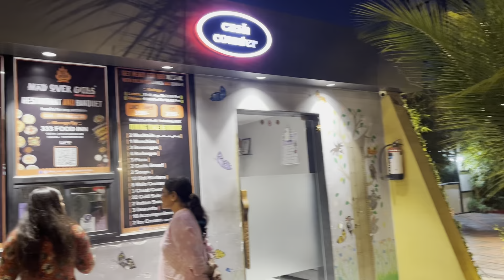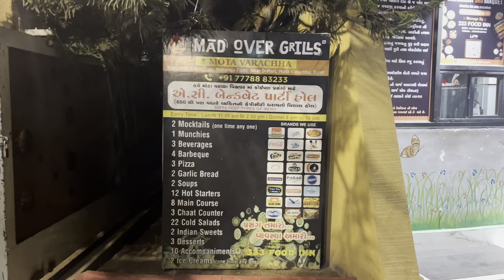કીડની ટ્રાન્સપ્લાન્ટ ☠️વધારે જમવા ગયા 🤩 #૩૦૦ માં ૧૦૦,😔surat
કીડની ટ્રાન્સપ્લાન્ટ ☠️વધારે જમવા ગયા 🤩 #૩૦૦ માં ૧૦૦,😔surat RK Budhel Vlogs r k budhel vlog સુરત નુ જમણ એક ટાઈમ જમવા ફાયદા ૩૦૦ માં ૧૦૦ મોજે મોજ village laif with Shiv Om family kidney stones kidney fail kidney transplant dayabitis collostra કેટલુ ખાવું